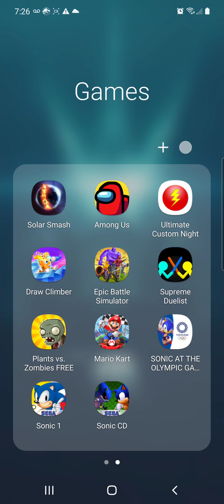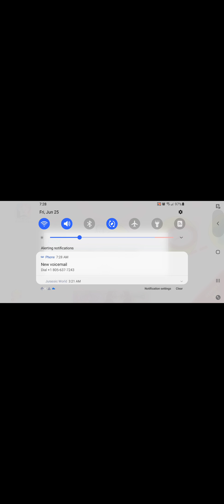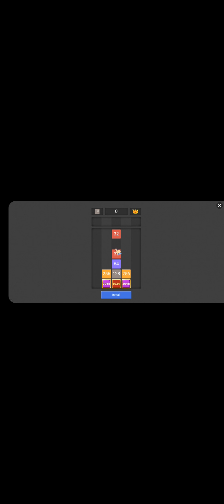Sonic the hedgehog episode 1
Doctor egg man is really easy once you get used to the ball and chain.